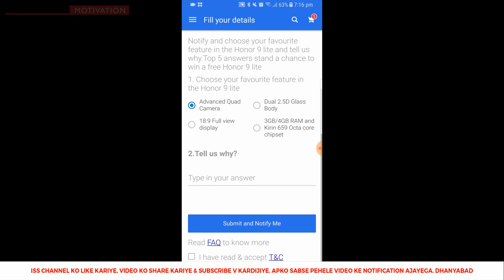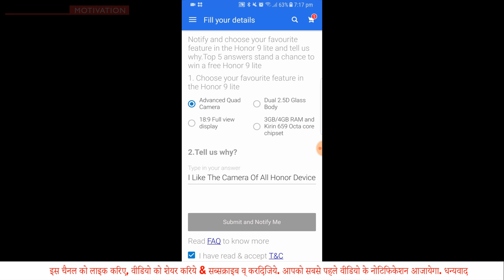Honor 9 Lite in free | Watch video till end | वीडियो पूरा देखिये (4K) Hindi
Ids video ko app end tak dekho ye flipkart app special hain. app app pe jake simple st eeps follow karna hain and ap ek mobile luckydraw main milsaktahain. Iske details 20 january ko patchalega.

Details about the phone
Honor 9 Lite | 4 Camera Phone in budget | Mid range 4 camera phone (HD)()Hindi

Hello Dosto is video main apko Honor 9 Light ke baremain batane jarhahaun.

ye 4 Camear ke sath atahain 13 + 2 mega pixcel front and back main hain.
3GB+32 gm and 4 +64 gb ke modeles ayege
ismain krin ke  659 octacore processor diyagayahain.